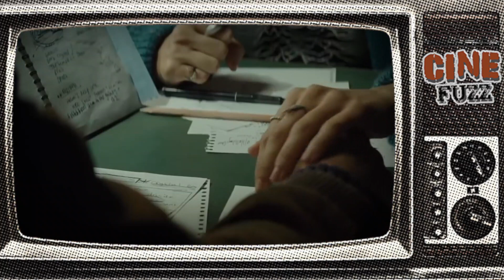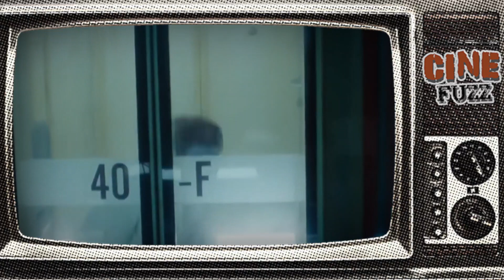Ready Player One -, Dans la tête de Tonton Spielberg !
Ça y est les amis, Ready Player One, le film le plus attendu de l'année par les Fuzz est sorti mercredi !!! Que de patience, que d'enthousiasme après le roman voici ... voici Merde les Fuzz ne sont tous emballés ? Bon alors on y a va pour le débat de la décennie ! Round ... GO !